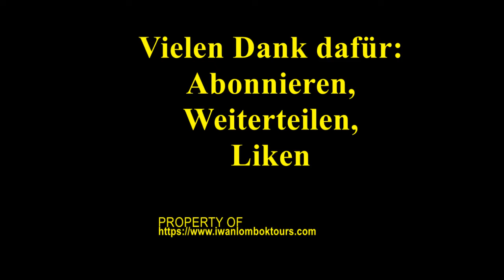Vlog 109: Eine Rundfahrt auf Lombok zu den Wasserfällen Benang Stokel und Benang Kelambu Teil II.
Die Exotische Süd-Lombok
Abfahrt 8 Uhr! Besichtigung der Wasserfälle Benang Stokel und Benang Kelambu im National Park Rinjani. Es liegt auf dem Südhang des Mounts Rinjani mit Wanderungsmoglichkeiten in dem National Park Rinjani und Bademöglichkeit im Wasserfall Benang Kelambu.

Vielen Dank und bis zu den nächsten Folgen.

Viel Glück!